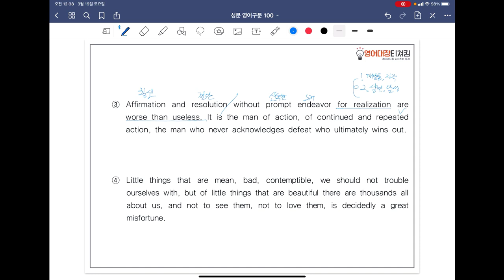[ SUNGMOON PUBLISHING ] - 「VIDEO LESSONS」: 영어구문 𝟙𝟘𝟘 / 99